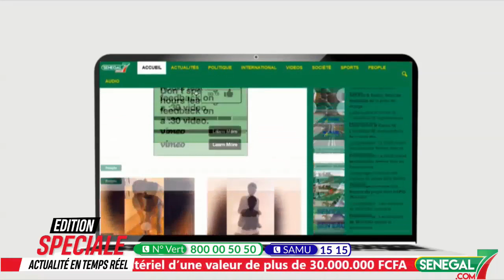Omar Faye sur l'annulation de la Dette "Macky Sall veut incarner le leadership Africain"